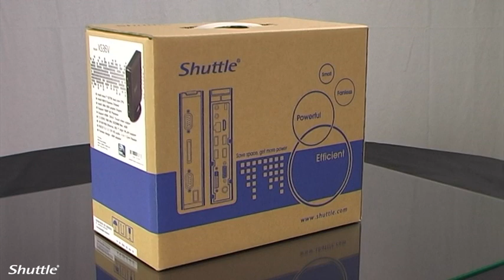XS36V - 360° product video [HQ]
Experience the fanless Shuttle Barebone XS36V (size 20 x 16 x 3.6 cm (LWH), w/ pre-mounted Intel Atom D2700 processor (Dual core, 2x 2.13 GHz), max 4 GB DDR3 SO-DIMM, 1x HDMI, 1x DVI, 1x VGA, 2x RS-232, 1x Gigabit LAN, 1x 2.5" SSD/HDD, 40 W PSU).